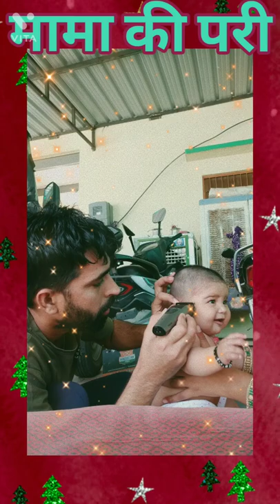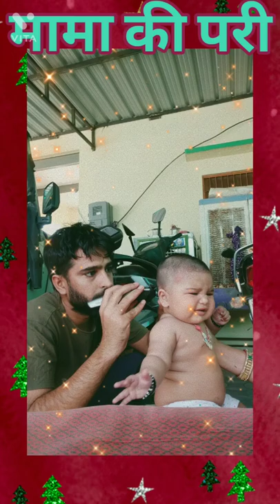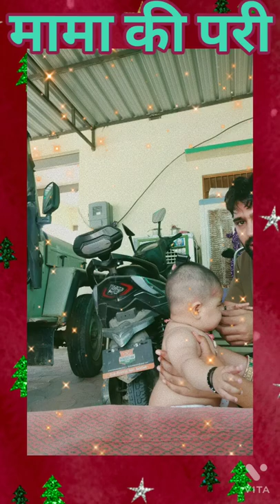First time hair cut my cute bhanji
All intertainment , information , technology video in one chainal
jolo chips challenge🔥 crazy xyz
challenge video
challenge in sleep
challenge in food
cold drink challenge
cold drink challenge hungry birds
cold drink experiment
crazy xyz pani poori challenge
best pani poori challenge
gol gappe
best golgappa challenge
crazy xyz glgappa
1 lakh rupees challenge
crazy xyz golgappa
the experiment tvtv
Experiment
jolochip challenge
pull the string game
Challenge video
the experiment tv game
public reaction
supermarket prank
spin the wheel challenge
challenge
jolochip
jolochip challenge
eating challenge
Jungle challenge
deep forest challenge
forest challenge
the Experiment tv jungle video
experiment
kidnapping prank
prank
funny prank
frooti challenge
eating challenge
new experiment
maggi experiment
big vs small experiment
maggi big pack vs small pack
Living ₹0 for 24 hours
Challange survive 24 hours with ₹0
Living 24 hours without money
Challenge living 24 hours for no money challenge
Experiment king challenge videos
Best experiment

Keywords 👇🏻👇🏻
challenge 12 hours
challenge 12 robbery bob
challenge for 24 hours
challenge for 24 hours in car
Biggest lottery system
Where is biggest lottery system
Making India’s biggest lottery systemsystem
I purchase all naughty ticket and won
Biggest lottery system ever
New experiment king videovideo
Jolo chip with villager's
Jolo chip and villagers
Jolo chip villager's experiment
experiment with Jolo chip
Jolo chip
hottest Jolo chip with villager's
hottest Jolo chip
hottest Jolo chip video
hottest Jolo chip experiment
sagar saini prank video
funny dance In Public
best dance in public
instagram viral song
viral song
viral song prank video
prank video
viral
viral song